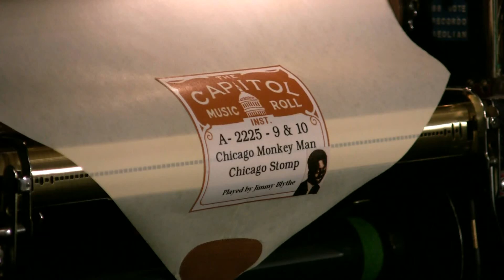Ampico Lexington - 88n - Chicago Monkey Man; Chicago Stomp - Blythe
This is EARLY boogie.